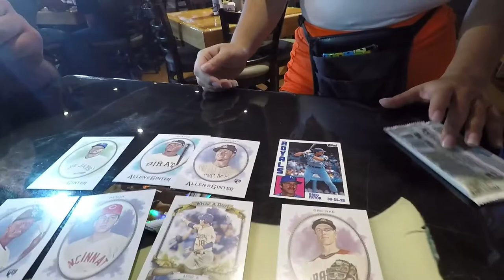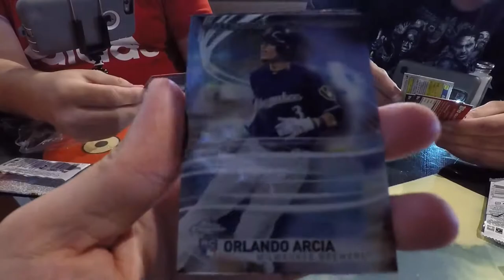GoPro - Hooters Girls and Baseball Cards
Ripping some 2017 Topps Chrome and Allen & Ginter at Hooters Restaurant in Schererville, IN with Jack Frost football and Eli Hale.